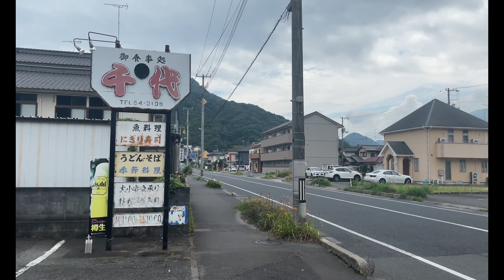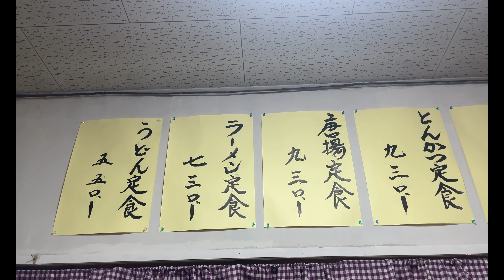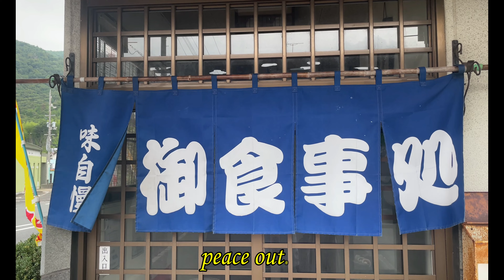【千代】これぞ食堂ラーメン!!呉市安浦にあるウマい定食ばっかりのお店行ってきた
※はじめに
動画中の内容は2022年8月10日時点の撮影なので価格帯含めた全ての内容が現在と異なっている可能性があります。予めご了承の上、視聴願います。

vol.103_記録。

⭐️千代⭐️
『食べログ情報』